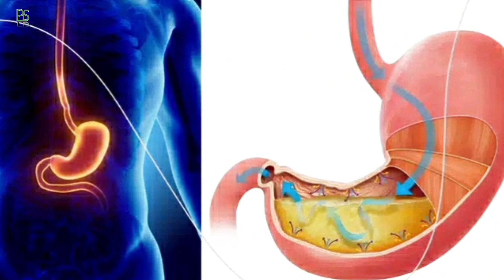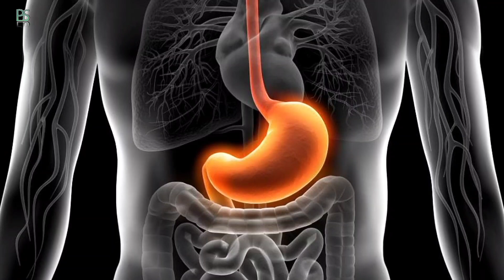چطوری براحتی نفخ و زخم معده رو درمان کنیم؟ | علل، نشانه ها و درمان سریع زخم معده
درصد زیادی از بیمارانی که از مشکلات گوارشی رنج می‌برن، دچار زخم معده هستن 🤢

و به دنبال راه‌ حلی برای درمان بیماریشون هستن 🙄

زخم معده، زخم‌هایی باز و دردناک توی دیواره معده ست که چندین عامل مختلف در بروزشون نقش دارن ⚠️

ما توی این ویدیو اول به بررسی علل ایجاد زخم معده و نشانه های اون پرداختیم و در آخر هم درمان های طبیعی زخم معده رو براتون گفتیم 💚

پس تا آخر این ویدیو با ما همراه باشید 💐

👈 بارهنگ به انگلیسی : plantain

❤️ حتما بعد دیدن ویدیو نظرتو با لایک و کامنت به ما بگو و

اگه دوست داری زندگی سالمی داشته باشی و
اطلاعات و راهکارهای ساده برای درمان بیماری ها همیشه در دسترست باشه، کانال مارو سابسکرایب کن